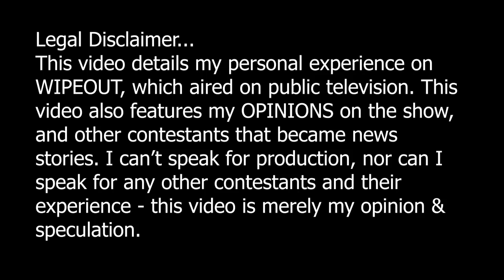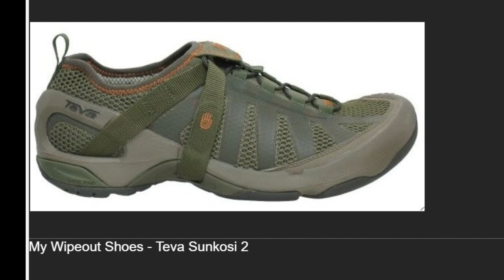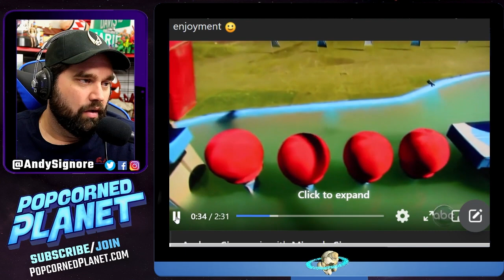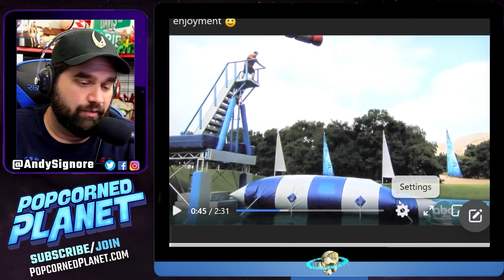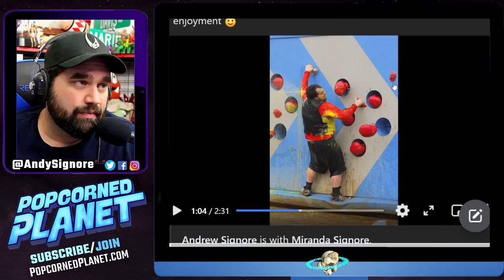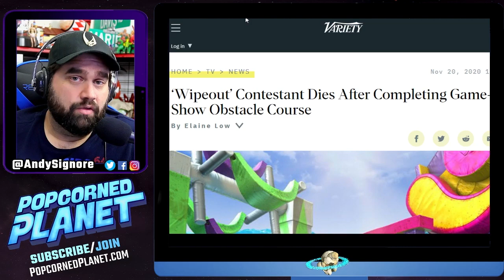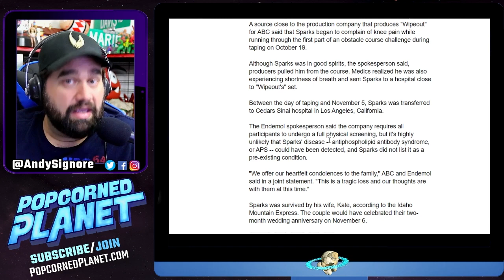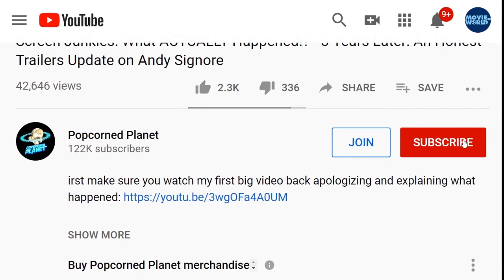I Was On Wipeout & Nearly Died... The Twisted Truth Behind The Show